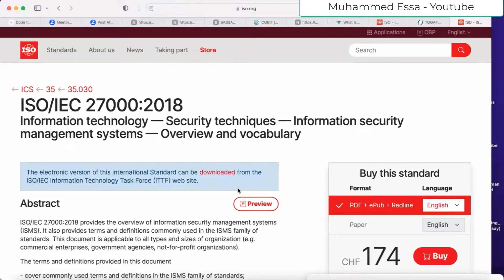10 - Partnerships, Outsourcing, Third-party, Cloud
Partnerships, Outsourcing, Third-party, Cloud | Acquisition or mergers and divestiture or demerger | Deperimeterization